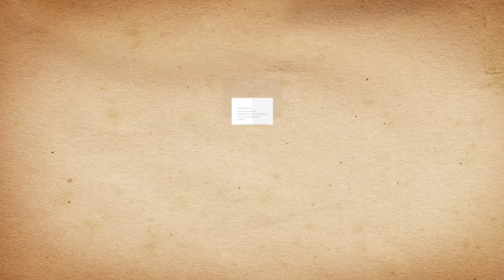من هو مبدع ديزاين ؟!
انترو مبدع ديزاين ! شكرا